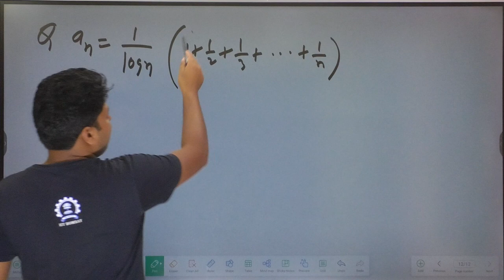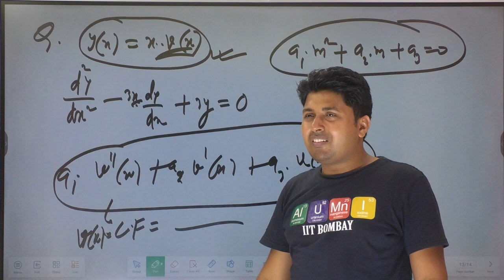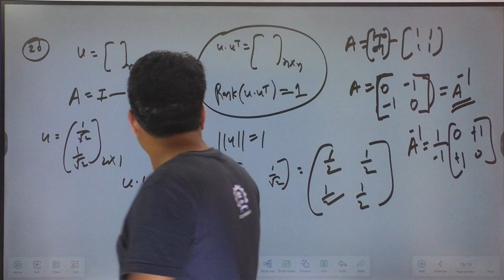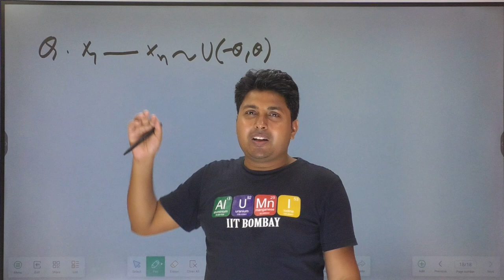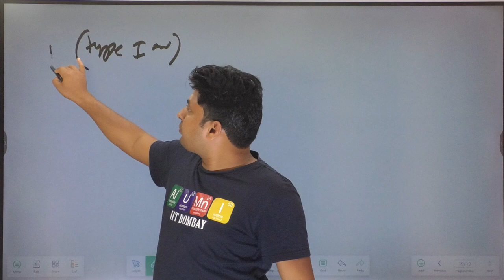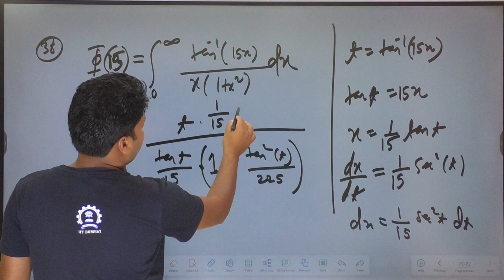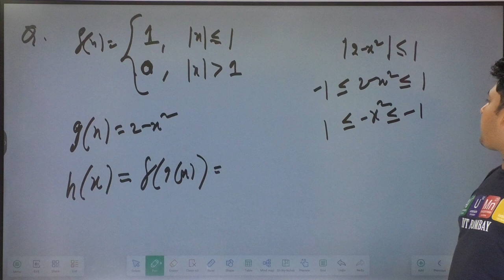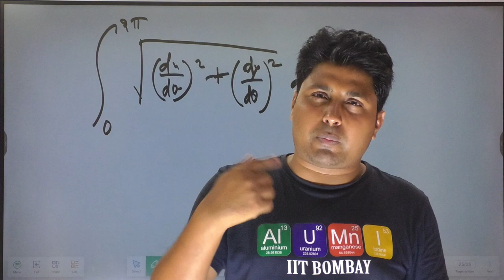Batch-07 : Lecture-47: CUET 2024 ST | CUET Mock Test Doubts Disscussion | Santosh Sir